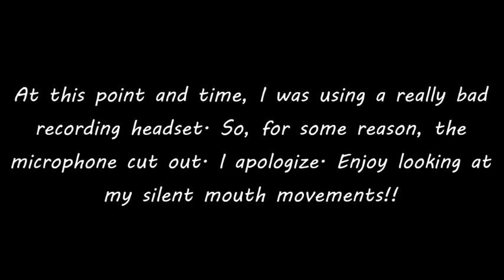Dark Souls Part 2 - DRAKE SWORD AND NO MIC